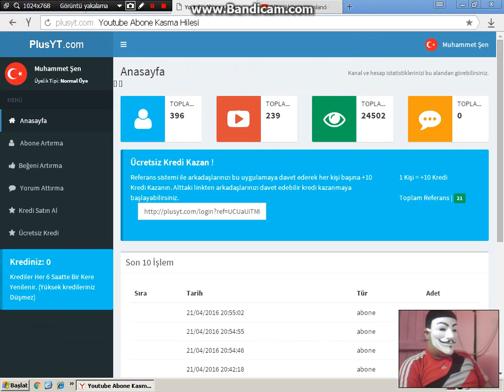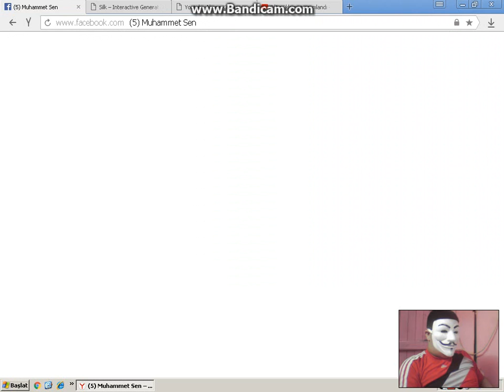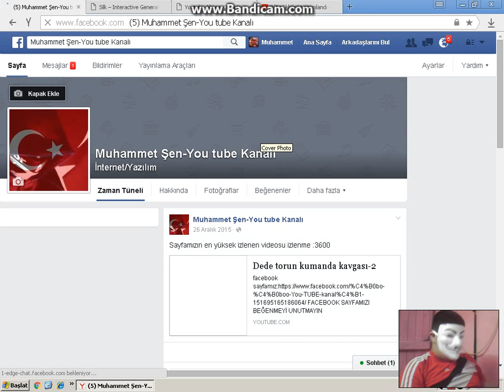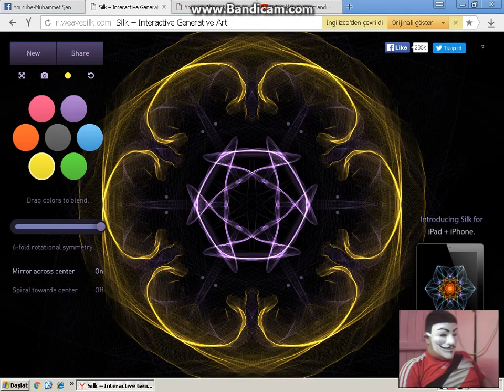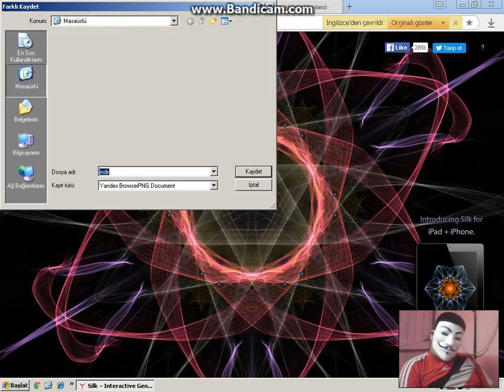Güzel Bir Site-Deep Web Sübliminal Site Diyorlar